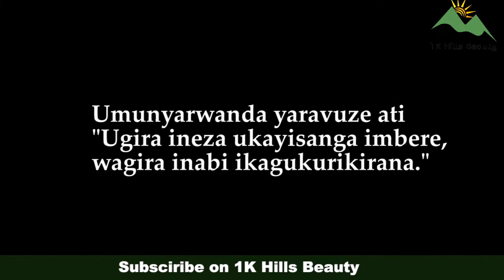Batwirukanye I Burundi imitungo barayisahura, Ndarwaye bikomeye sinkibyuka Abana babo batumye turira